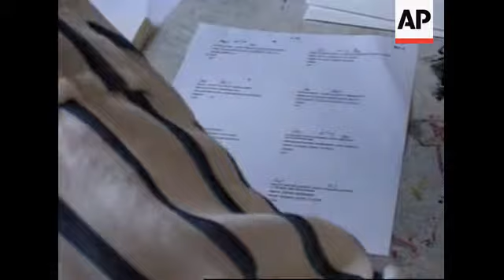Artists collective celebrates twenty years of creativity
Somerville, Mass. May 21, 2008
1. Wide shot neighbourhood
2. Mid shot Brickbottom Gallery
3. Wide shot entrance to Brickbottom community
4. Mid shot calligrapher Pier Gustavson at work
5. Close shot envelope
6. Close shot calligraphy pen
7. Close shot triangles
8. SOUNDBITE (English) Pier Gustavson, calligrapher
"A hundred artists developed the building, we all knew each other before we even moved in. And we're a very strong, cosy community, because of that, I think. We also are off the beaten path. We don't have, there's no building next door with another hundred artists. We're sort of surrounded by railroad tracks and industry so we're a little island, which is kind of fun, and kind of lonely at the same time."
9. Pan right Debra Weisberg, artist
10. Medium shot Debra Weisberg working with black tape
11. Close shot Debra Weisberg cutting tape
12. Close shot tape drawing
13. Close shot plaster sculpture attached to wall
14. SOUNDBITE (English) Debra Weisberg, artist
"I have some great friends here, if I have technical problems, which sometimes I do, you know there's always someone who can lend me the tool, give me the answer, just 'two seconds, I need your time, two seconds, can you come up and just, you know, can I catch you just to ask you a question.' I've been recommended also, I think a lot of things happen for artists through referrals, or people bumping into one studio and coming into another."
15. Wide shot garden
16. Pan right Barbara O'Brien walking
17. Medium shot Barbara O'Brien adjusting paintings
18. SOUNDBITE (English) Barbara O'Brien, Assistant Professor of Art at Boston's Simmons College.
"I guess artists' communities create a liveliness. They have a kind of internal engine and when you're in an artists' community you kind of feel the buzz. You feel that it's more than the sum of its parts. It's not an apartment building with a gallery attached to it, or courtyards, or a parking lot. It's people who come together who are like-minded, who share a spirit and a soul and a commitment to being a part of the art community. And I think that's what makes artists' communities really special."
19. Wide shot sculptor David Tonnesen walking
20. Medium shot Tonnesen entering studio
21. Medium shot Tonnesen preparing for work, putting on protective gear
22. Pan left Tonnesen showing small model of sculpture
23. Medium shot Tonnesen shows next addition to sculpture
24. SOUNDBITE (English) David Tonnesen, sculptor
"The fact that I've gone from jewellery to this sculpture, it's a direct result of my being here. Different artists influence everything. I got my first job through someone here. Obie, down the way, he's been the sculptor at Brickbottom for a long time, and I learned things from him. So this building has been invaluable and the community is great. I wouldn't be doing what I'm doing now if I wasn't here, I'm sure of it."
25. Wide shot Tonnesen smooths metal with tool
26. Close shot Tonnesen points out joint in metal
27. Zoom in Tonnesen soldering
28. Close shot sanding
29. Medium shot metal scraps
30. SOUNDBITE (English) David Tonnesen, sculptor
31. Wide shot "Kinetic Fish" statue on rooftop by Boston Harbour
32. Medium shot Kinetic Fish body
33. Medium shot Kinetic Fish head
LEAD IN
Since 1987, the Brickbottom artists' community has provided its members with affordable live/work space right next to Boston, helping to develop some of the region's most exciting talents.
STORYLINE
Weisberg says she finds the artists' community inspiring and supportive.
Keyword art